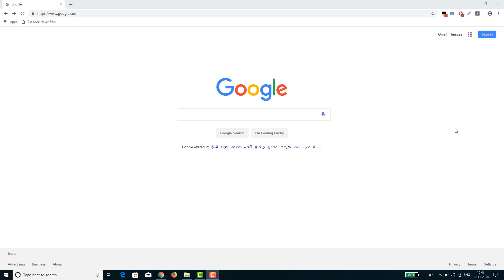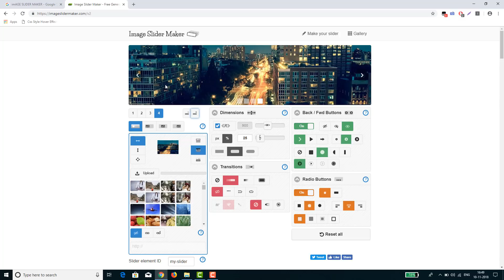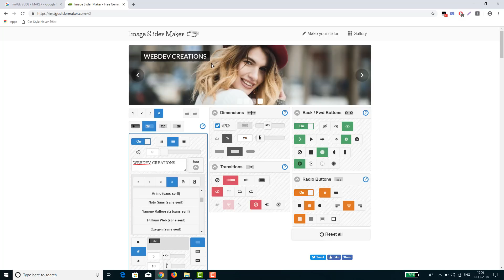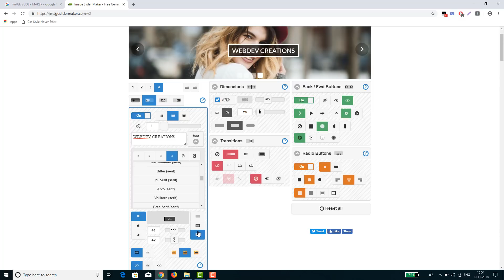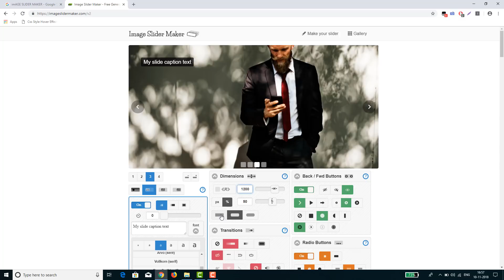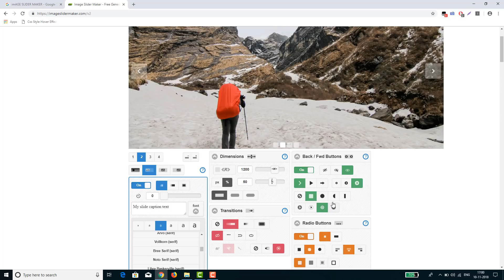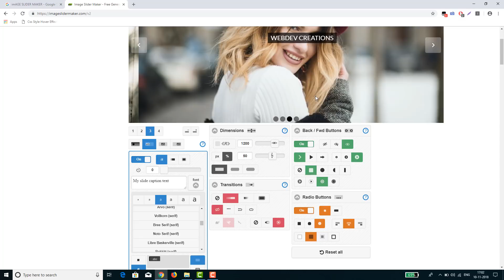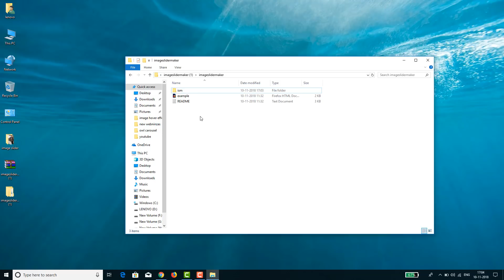How to create image slider without coding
Image Slider is a basic need of website developers for their website. In this video I will show you how to create Image Slider using HTML and CSS but without slider code.

It is very easy to create image slideshow / image slider for our website, in this video i will tell you a online method to create it. That also without Javascript code, any special slider code with only pure HTML and CSS.